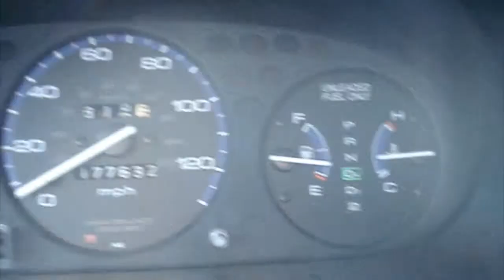Car Vlogging 10/4/10 &10/5/10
on my way and back to school talk, and a little about an up coming tutorial and some other talk, :)